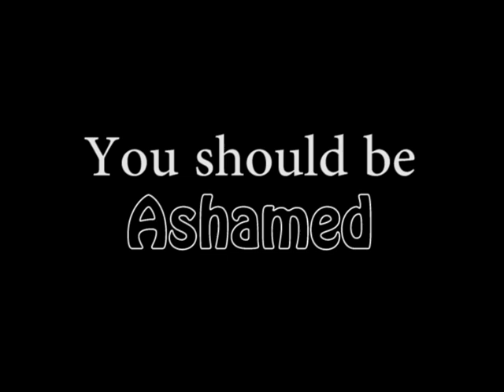The Ant and the Anteater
An impromptu speech for my Professional Communication class. I am an ant trying to convince an Anteater not to eat me.